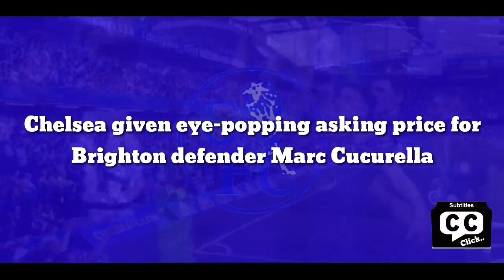OFFICIAL CONFIRMED: Chelsea signing given pay-popping asking price for defender World-Class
Chelsea given eye-popping asking price for Brighton defender Marc Cucurella

Chelsea have been quoted an eye-popping asking price in their bid to sign Brighton & Hove Albion defender Marc Cucurella this summer.

Following a stellar first season in England with the Seagulls, Cucurella is attracting interest from the likes of Manchester City and Tottenham Hotspur as well as Chelsea this summer. However, Brighton will not let the Spanish left-back leave the club on the cheap and have set an asking price of £45million for the 23-year-old, according to The Sun.

It is understood that Cucurella feels a sense of loyalty to Brighton but has admitted it is hard to ignore interest from certain clubs.

“If the opportunity arises, you have to take advantage of it," explained the defender. "There are teams that you can’t say no to.”

Brighton signed Cucurella from Getafe for £16.2million last summer and he went on to make 39 appearances across all competitions during his debut campaign with the club.

He chipped in with two assists and a goal from left-back, with his sole strike coming via a powerful effort into the back of the net in the 4-0 thrashing of Manchester United earlier this month.

The Spain international is also capable of playing further forward on the left as well as in the centre of defence and was named Player of the Season and Players' Player of the Season at Brighton's recent end of season awards ceremony.

As a result of his performances this term, Chelsea boss Thomas Tuchel is targeting Cucurella as part of his plans for a defensive overhaul at Stamford Bridge this summer, once the takeover by Todd Boehly's consortium is completed.

The club's transfer ban is set to be lifted once the sale of the club is finalised, allowing Tuchel to get to work improving his squad for the new season.

With Marcos Alonso reportedly allowed to leave the club this summer, Ben Chilwell would be the only senior left-back remaining at Chelsea for next season.

Chelsea also remain linked with Sevilla central defender Jules Kounde as they prepare to lose both Andreas Christensen and Antonio Rudiger on free transfers when their contracts expire.